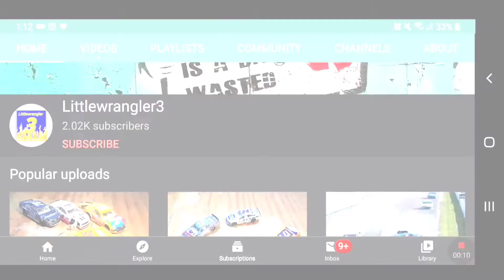The Most "Professional" League| NH4 McDonald's Cup Series Season 2 Race 1